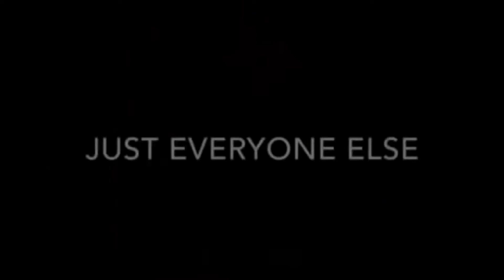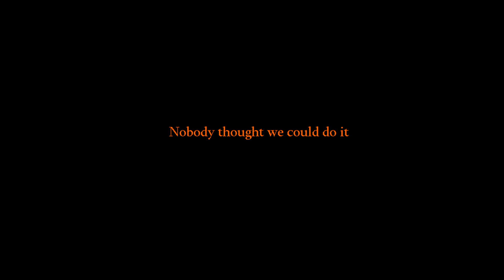The Fighting KingZ: Roleplay Highlights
I might to do of this soon. probs